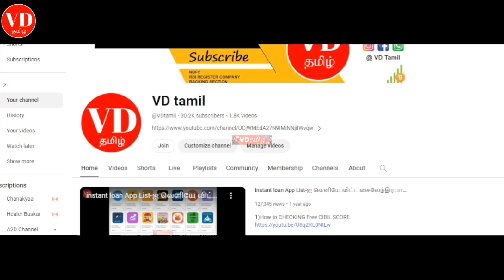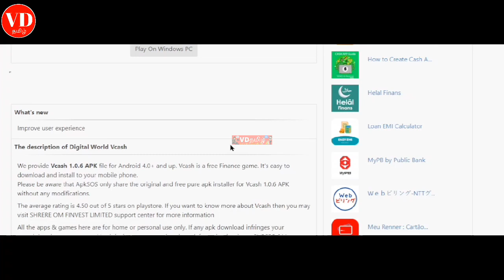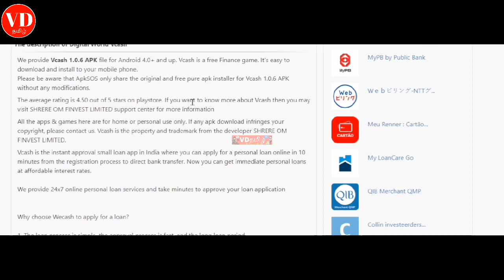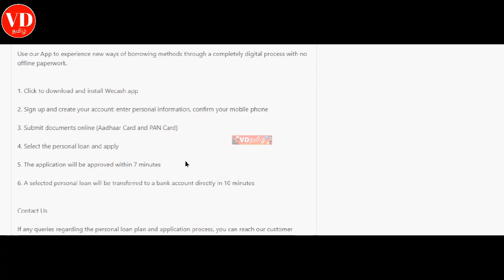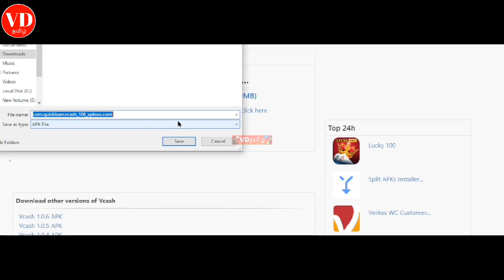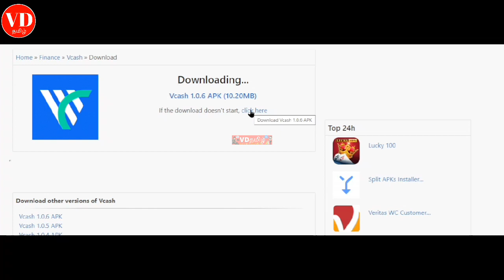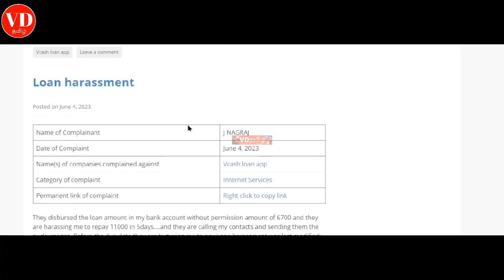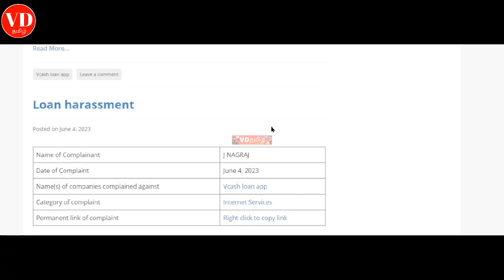Vcash Loan App Review 2023 | Vcash Loan App Real Or Fake ? Instant Personal Loan AppThe Right